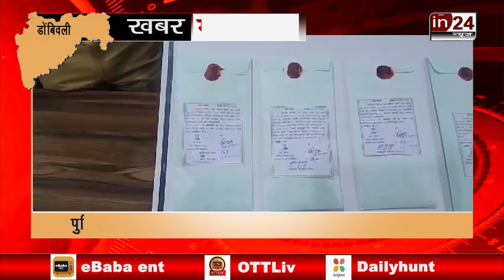Manpada police ने रंगे हाथों Drugs की तस्करी करने वाले गैंग को किया गिरफ्तार |in24news